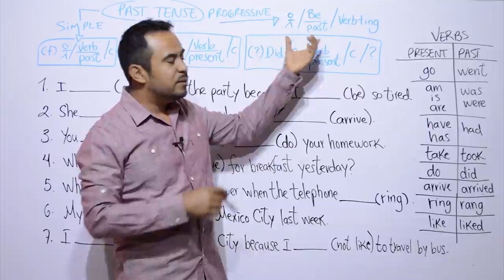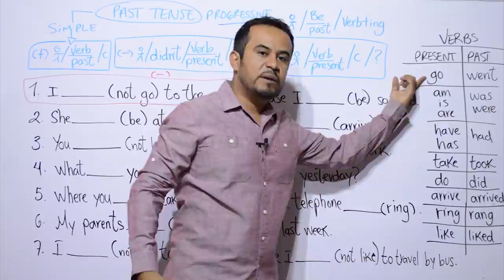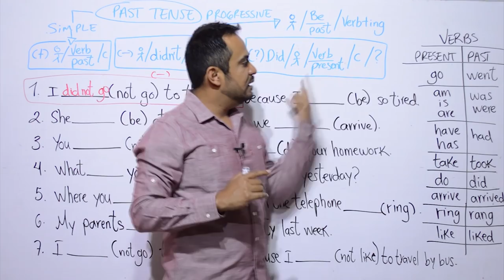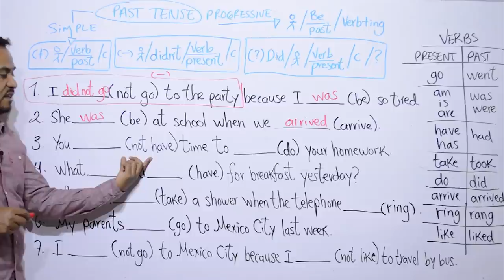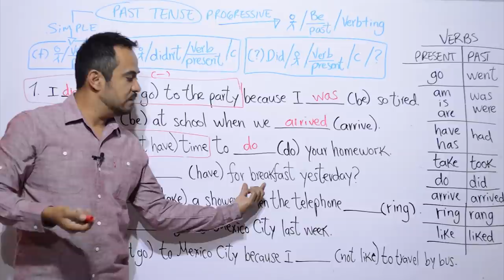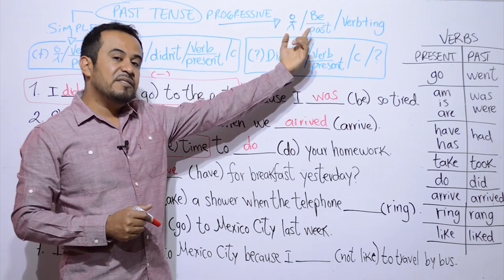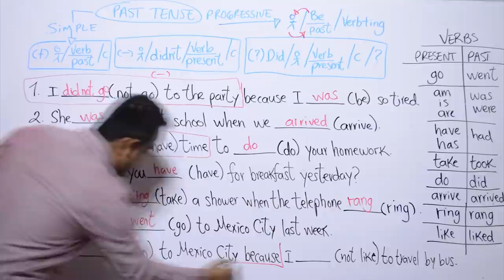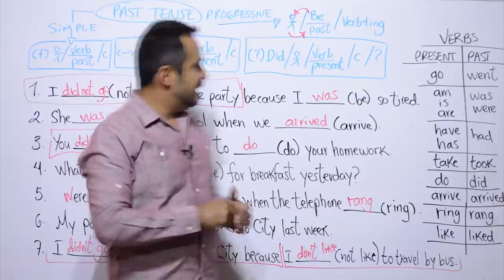PASADO SIMPLE Y CONTINUO EN INGLES CON EJERCICIOS (La mejor explicación)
Aquí les muestro como conjugar el PASADO SIMPLE Y PASADO CONTINUO en ingles, a través de ejercicios en el pizarrón. También les enseño a como usar los verbos en ingles (presente y pasado) para su conjugación.